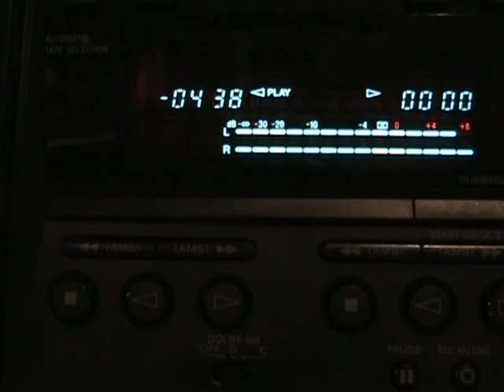Glenn Miller and his Orchestra - I Know Why (And So Do You)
Originally from the 1941 film "Sun Valley Serenade". Lead vocal by Pat Friday.